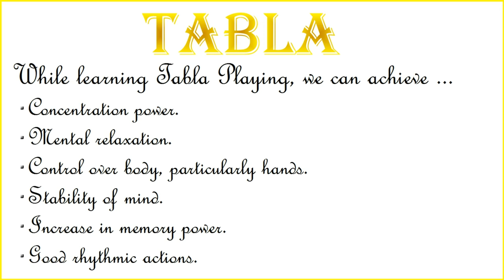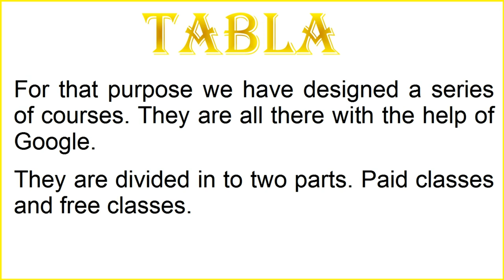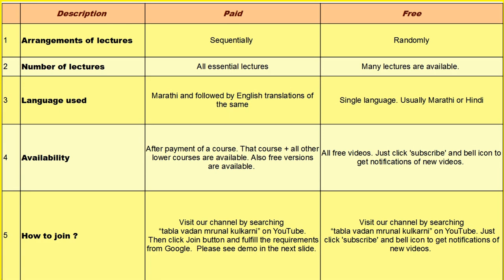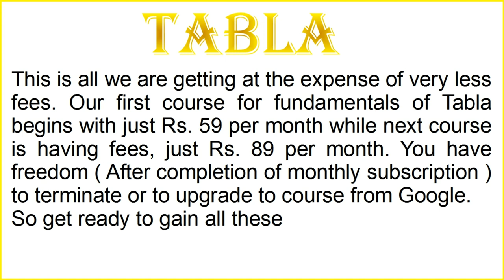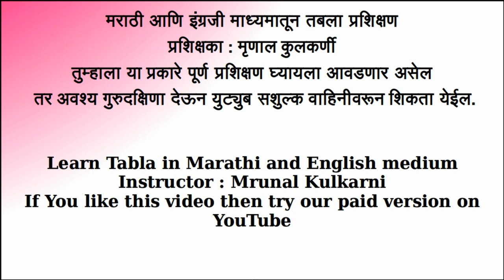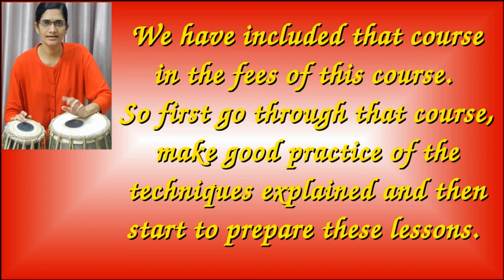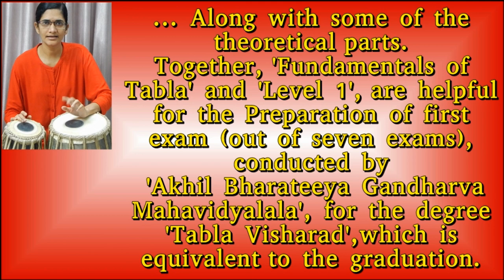Learn_Tabla from YouTube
Learn Tabla in a simple way from YouTube Channel, for Free or with Paid versions. Just search 'Tabla Vadan Mrunal Kulkarni' to get the channel on YouTube.
Tabla is an Indian percussion instrument. This is basically used to accompany Indian classical music with rhythm. This can be played in 'Solo' format also.
While learning Tabla Playing, we can achieve ...
1. Concentration power.
2. Mental relaxation.
3. Control over body, particularly hands.
4. Stability of mind.
5. Increase in memory power.
6. Good rhythmic actions.
7. Development / improvement of musical sense.
8. If possible, a degree equivalent to graduation, that is 'Tabla Visharad' from 'Akhil Bharatiya Gandharva Mahavidyalaya'. This is achieved by completion of Seven examinations conducted by Akhil_Bharatiya_Gandharva_Mahavidyalaya, Miraj.

For that purpose we have designed a series of courses. They are all there with the help of Google.
They are divided in to two parts. Paid_classes and free_classes.
This information is given in this video.